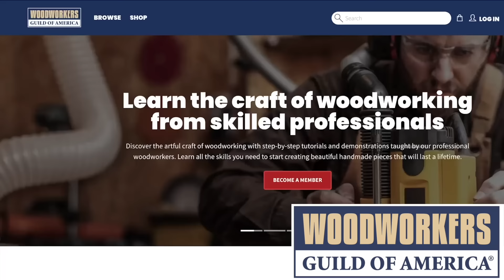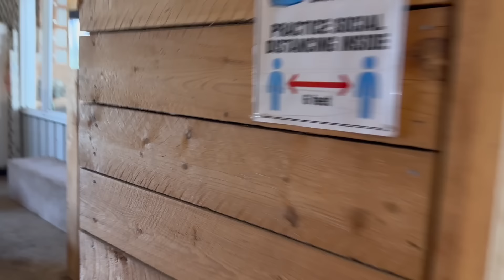YOU changed my life!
The first 1,000 people to use my link will get a full year of Premium membership to Woodworkers Guild of America for only $1.49

This week Trena gives an update on recent events.